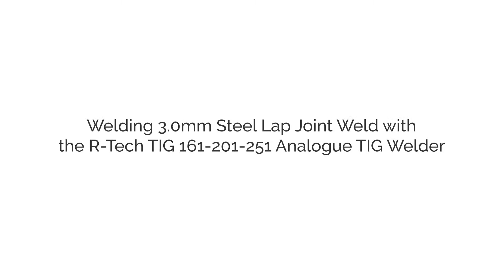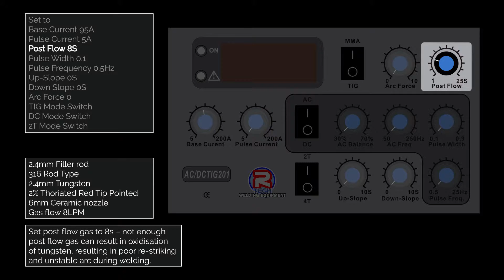TIG Lap Welding 3mm Stainless Steel with the R-Tech Analogue AC/DC TIG Welder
Guide on how carry out a TIG Stainless Steel lap weld on 3mm Steel with the R-Tech AC/DC Analogue TIG Welder, showing how to setup analogue front panel and what TIG consumables to use.